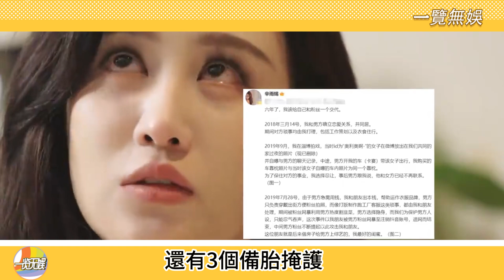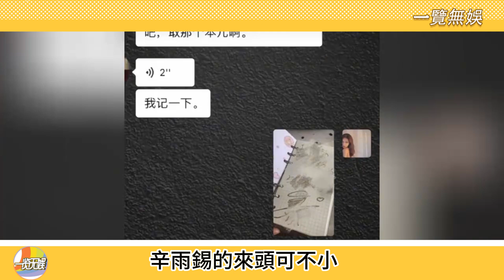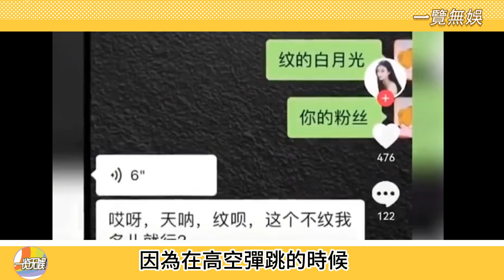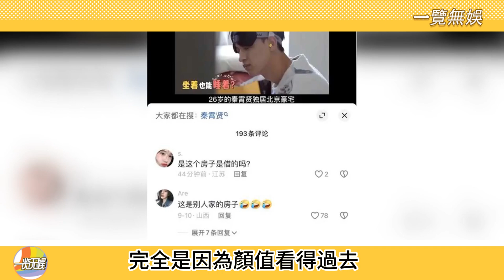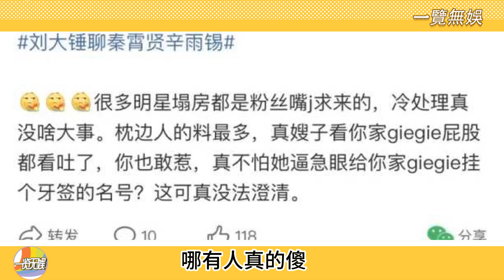無法直視！秦霄賢混亂私生活大曝光，真嫂下場槌同時交往6個女友，還有3個備胎打掩護。秦霄贤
無法直視！秦霄賢混亂私生活大曝光，真嫂下場槌同時交往6個女友，還有3個備胎打掩護。

大家好！這裏是“一覽無娛”